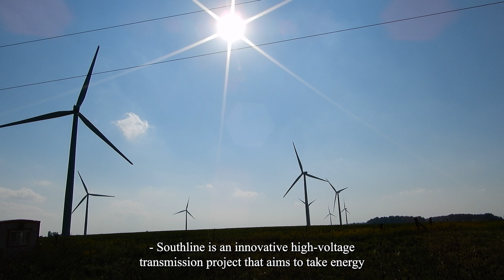Powering Communities: Making Connections with Southline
The Southline Transmission Project is addressing the challenge of transporting power to communities head on by building a 278-mile, high-voltage, bidirectional transmission line from New Mexico to Arizona to move electricity from where it’s generated to where it’s needed most to power homes and economic growth. Southline is bringing much needed new transmission capacity to the Southwest, a region where the U.S. Department of Energy’s (DOE) National Transmission Needs Study estimates that by 2030, 935 gigawatt-miles of new transmission is needed to ensure reliability and lower energy costs for consumers. Learn more about how the Grid Deployment Office’s Transmission Facilitation program will help build out new interregional transmission lines across the country